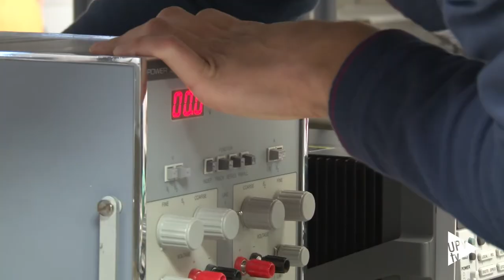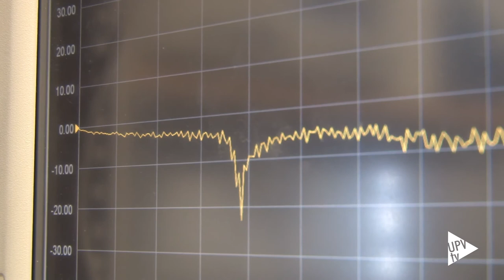iPRONICS, nueva spin off UPV - Noticia @UPVTV, 18-12-2019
La Universitat Politècnica de València (UPV) ha puesto en marcha iPRONICS, una spin off pionera en el campo de las telecomunicaciones a nivel internacional.

Impulsada por investigadores del Instituto de Telecomunicaciones y Aplicaciones Multimedia (iTEAM) de la UPV, iPRONICS ofrece al mercado chips a la carta reconfigurables
Entre sus ventajas, iPRONICS permitirá la reducción de costes y la optimización de los procesos de fabricación de los chips fotónicos. Chips que se podrán utilizar en múltiples aplicaciones

Tras su constitución, el primer objetivo de iPRONICS es desarrollar y disponer de un prototipo pre-comercial de estos chips del futuro en el corto plazo.